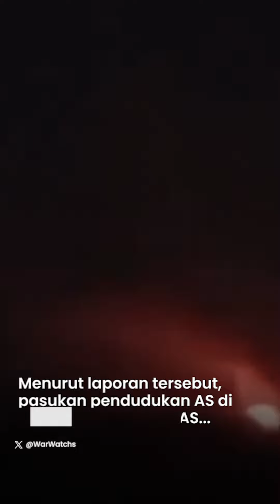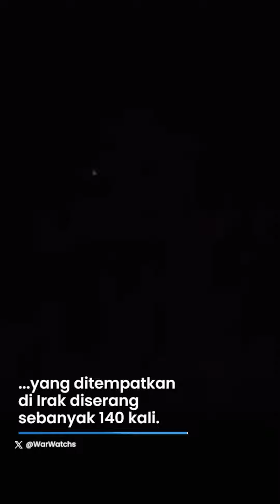Pasukan AS di Irak dan Suriah 'Babak Belur' Dihajar 140 Serangan, Gegara Bela Israel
VP: NK

SURYAMALANG.COM - Pasukan Amerika Serikat (AS) mendapatkan tekanan bertubi-tubi karena membantu Israel.

Bahkan hingga saat ini, pasukan AS yang ditempatkan di Irak dan Suriah telah diserang hingga 140 kali.

Terbaru, lima roket Irak juga menghantam pangkalan militer dan ladang minyak pendudukan AS di Suriah.

Dilansir dari Al Mayadeen pada Senin (22/4/2024), hal itu telah di konfirmasi melalui sebuah laporan Pentagon beberapa waktu lalu.

Menurut laporan tersebut, pasukan pendudukan AS di Suriah dan pasukan AS yang ditempatkan di Irak diserang sebanyak 140 kali.

Wakil juru bicara Pentogon mengatakan, 57 serangan mengahantam pasukan AS di Irak, dan 83 serangan lainnya menyerang pasukan AS di Suriah.

“Sampai saat ini, terdapat sekitar 140 serangan terhadap pasukan AS di Irak dan Suriah: 57 serangan di Irak dan 83 serangan di Suriah,” ujarnya.

Pasalnya serangan itu diluncurkan Irak sejak 17 Oktober 2023 lalu, sebagai upaya perlawanan regional.

Melalui ratusan serangan tersebut Irak berupaya menekan AS dan Israel untuk menghentikan genosida di Gaza.

Diketahui sebelumnya, lima roket Irak kembali diluncurkan ke posisi pasukan AS di Suriah, pada Minggu (21/4/2024).

Serangan itu pun diklaim tepat sasaran.

Pangkalan militer dan ladang minyak AS dilaporkan meledak imbas serangan tersebut.

(Tribun-Video.com)